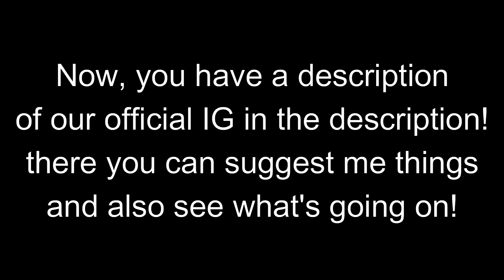A COCKROACH TANK WANTS TO KILL ME-War Thunder Epic Matches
Here you have the description of the official IG if you want to suggest me something.